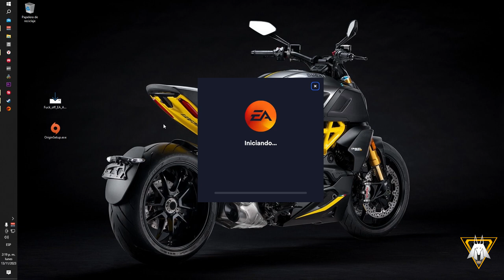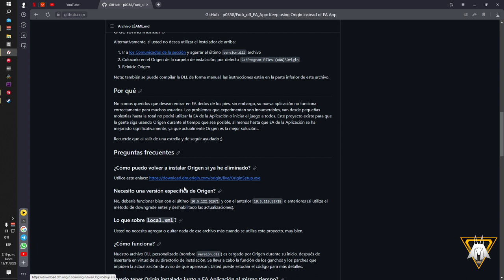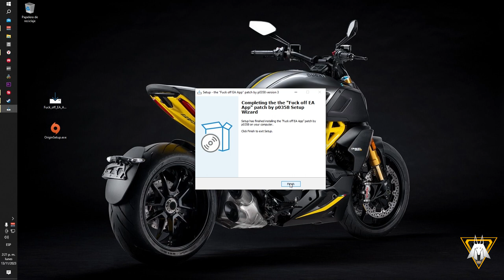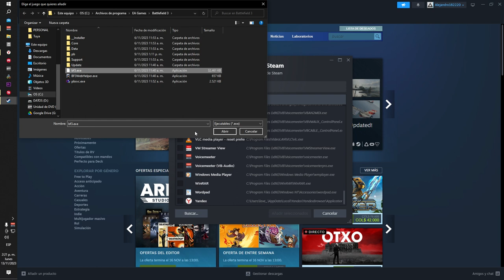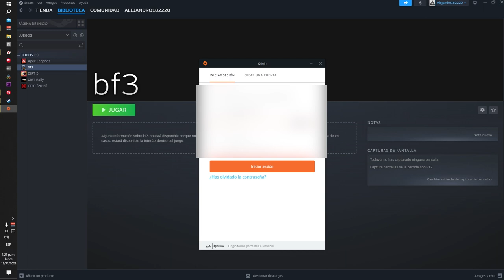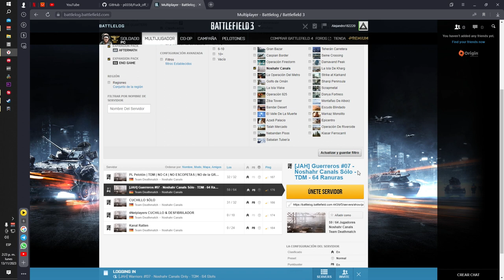COMO JUGAR BATTLEFIELD 3 SIN ERRORES │ SOLUCIÓN JULIO 2024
Link de donde  descargue los instaladores usados en el video.